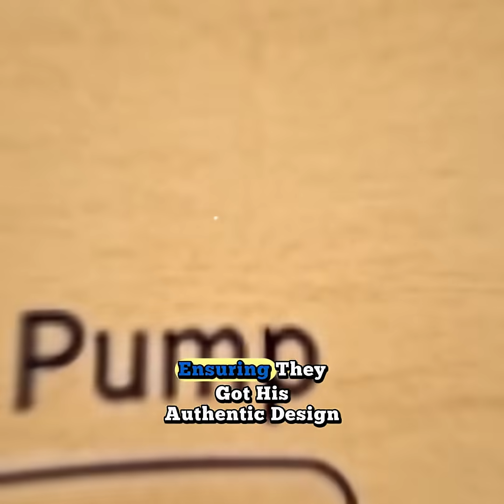Elijah McCoy Biography | The Real McCoy | Inspiring Story of a Black Inventor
The story of Elijah McCoy Biography is one of genius, struggle, and innovation.
Born in 1844, Elijah McCoy was the Black inventor whose brilliance created the phrase “The Real McCoy” — meaning the genuine, original product.

This Elijah McCoy Biography video covers:
🔧 Elijah McCoy’s childhood and early life
🚂 His railroad job and the invention of the automatic lubrication system
💡 Why companies demanded The Real McCoy instead of imitations
🌍 How Elijah McCoy’s legacy changed railroads and inspired future inventors

👉 Watch this complete Elijah McCoy Biography and discover the inspiring journey of a true innovator.